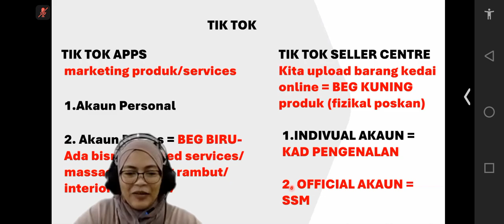TIKTOK COACH FATMA 27.7.24 Part 6